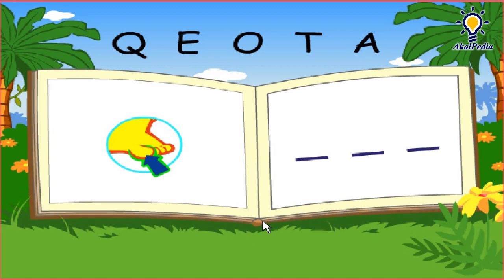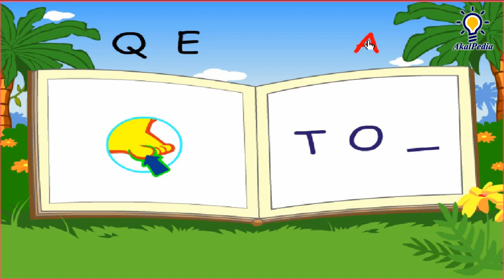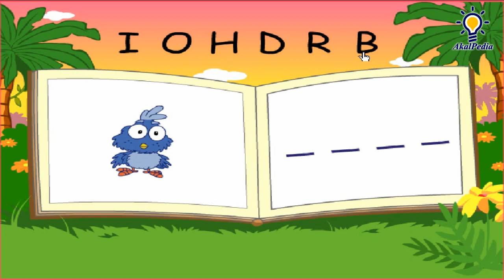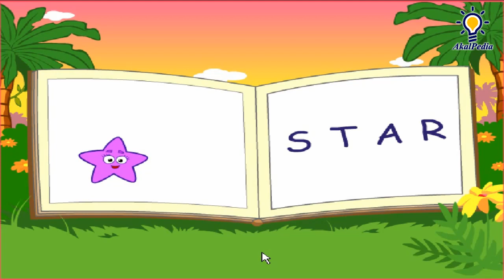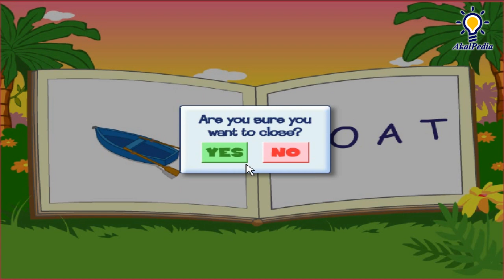GamePlay Dora the Explorer: Dora's Spelling Book Game (PC 2003) - Full Game (PC Game Kids) | Toddler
GamePlay Dora's Spelling Book Game (PC 2003) - Full Game (PC Game Kids) Walkthrough | Dora the Explorer | Dora and Friends

Why am I playing a Dora game? Well some of these are very nostalgic to me and of course many others. Only a tough guy like me (HAHA) plays games like these in his twenties. Enjoy!

Story: Oh no, Swiper has taken all the words from the spelling book! It is now up to you to fill it up with the proper words once again. Good luck!

Genre - Education
Platforms - Windows
Publisher - NickJr.
Developer - NickJr.